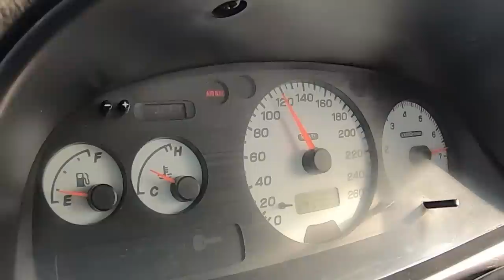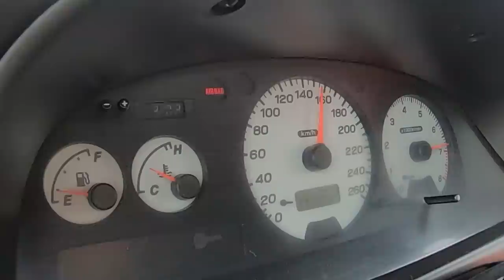625HP Subaru Impreza Type R da BraCarDox ... O mais BRUTO.....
Para ajudares o canal basta clicares no primeiro link do primeiro comentário a baixo na zona dos comentários..

Código promocional: * YURI *  dá 100euros free para tentares sacar uns cobres extra se quiseres jogar ...

Posso contar com vocês??